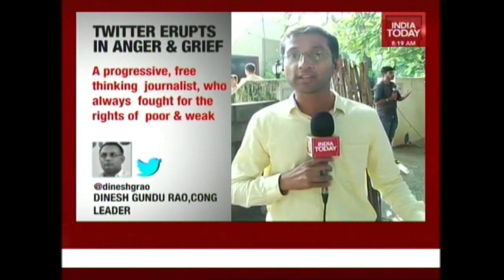Journalist Gauri Lankesh Shot Dead In Bengaluru, Police Investigate The Case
In a shocking development, Gauri Lankesh, a well-known journalist from Karnataka, has been shot dead in Bengaluru. Kannada news channels are claiming that she was killed at her residence in Rajarajeshwari Nagar.

Seven bullets were fired at Gauri Lankesh by unindentified miscreants and she was hit in the forehead and chest regions.